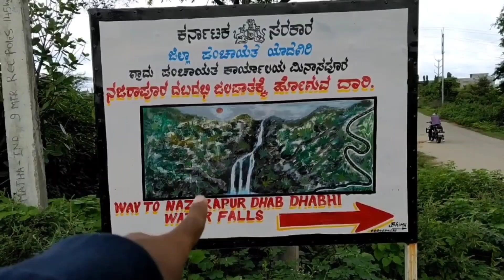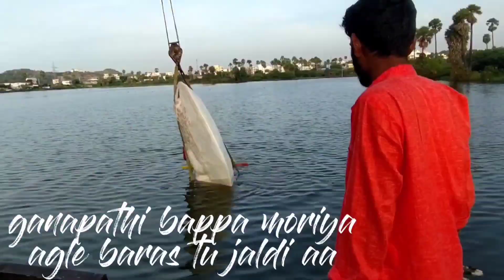YOUTUBE REWIND 2021 | LAST VIDEO OF 2021 | 100 VIDEO'S SPECIAL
Song: Ervin Gonxhi, Marin Hoxha, Vinsmoker - Heartbeat